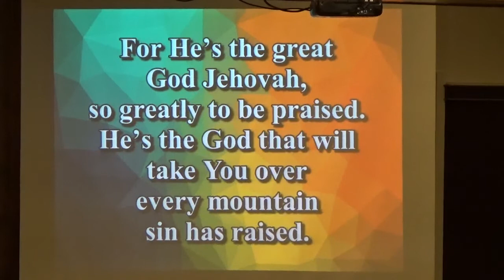For He's the Great God Jehovah